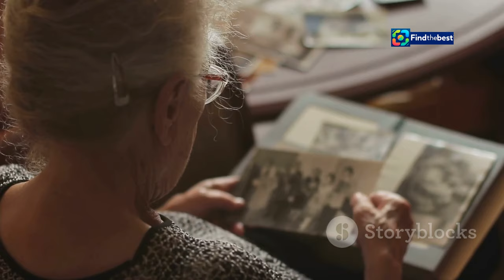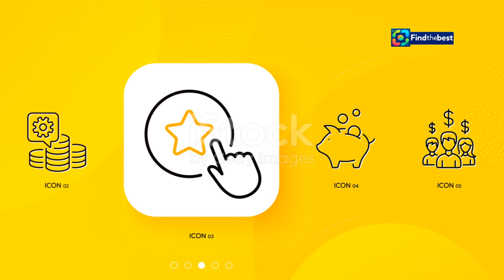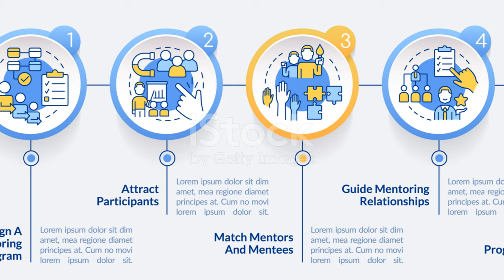"105-Year-Old Canucks Superfan Meets Captain Quinn Hughes! "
OUTLINE:
00:00:00 Dorothy Palmer Turns 105
00:02:10 A Jersey Fit for a Superfan
00:05:00 A Pilgrimage of Passion
00:05:53 A Dream Realized
00:06:49 The Autograph and Beyond
00:07:38 Dorothy's Legacy

🎉✨ Meet Dorothy Palmer, a 105-year-old superfan of the Vancouver Canucks! 💙🏒 In an unforgettable moment, she gets to meet her idol, Canucks captain Quinn Hughes, during the team's training camp in Penticton! 🥳

On her birthday, the Canucks surprised Dorothy with a custom jersey featuring her name and age, along with a heartfelt video message from Quinn himself! 🎂🎁 Just two months later, Dorothy's dreams come true as she jumps out of her seat in excitement when she finally meets the captain! 😍🙌

Watch as Quinn signs her jersey with a personal message, "thank you for all the support," and hear all about this heartwarming encounter that showcases the power of sports and community! ❤️🏆